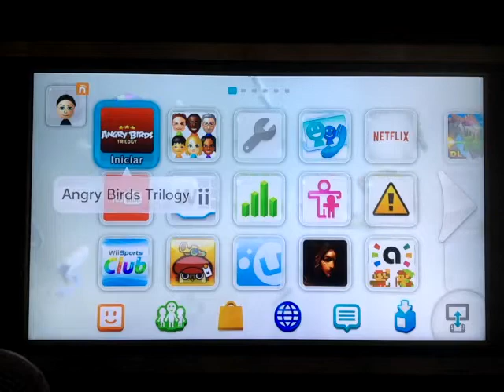Angry Birds Trilogy - Angry Birds Classic - Surf and Turf - Level 25-40 - 65,530